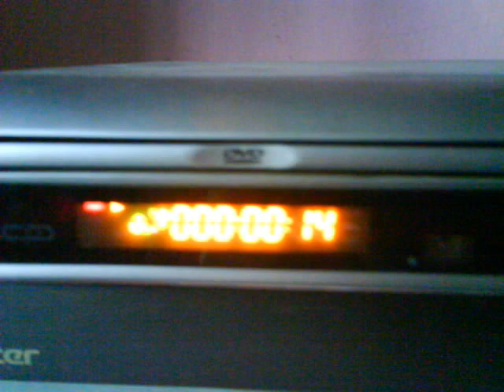dvd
ahi estan las fotos